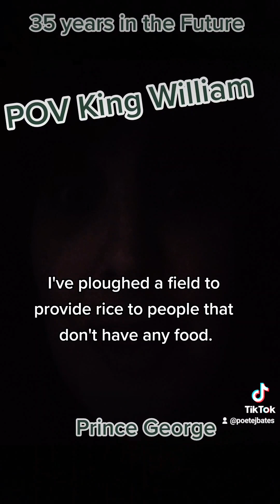Friendship and Happiness to Prince George May he have free will and be happy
voiceeffects question authorsontiktok collaboration writing devising creating princestrust miketindall platinumpartyatthepalace royalty What will the future Monarchy look like? Will George want to be King even? I hope he is given choice and all his hopes and dreams come true.